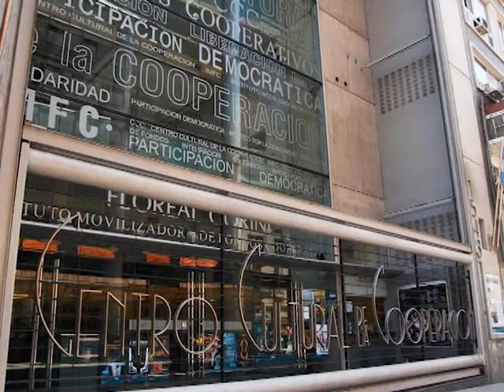NECESIDAD QUE INTERPELA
Como es costumbre el al filial de nuestro departamento del Banco Credicoop, se desarrollo una exposición sobre los fundamentos del cooperativismo y su elección a la hora de aunar esfuerzos y objetivos comunes, en los grupos humanos que buscan soluciones a sus requerimientos comunes, sean esos de orden cultural, social, etc. Este jueves por la noche disertó la Secretaria de Investigaciones del Centro Cultural de la Cooperación 'Floreal Gorini', Gabriela Nacht, ante un nutrido público.